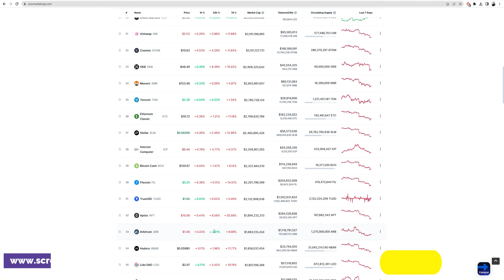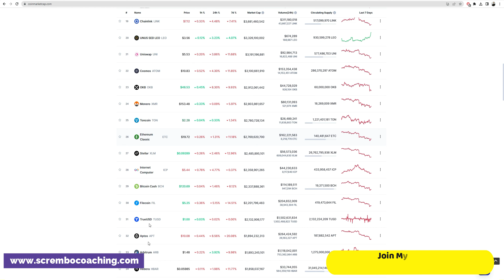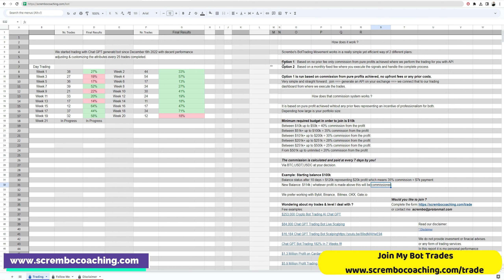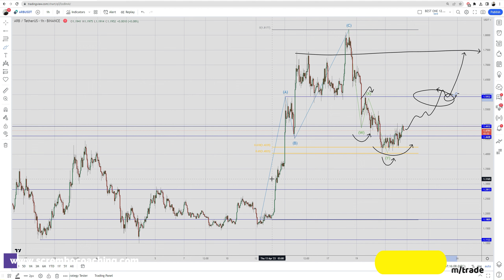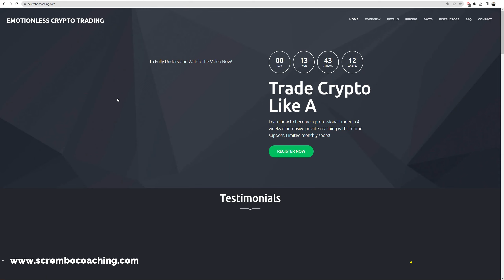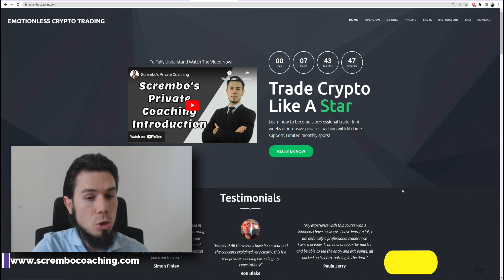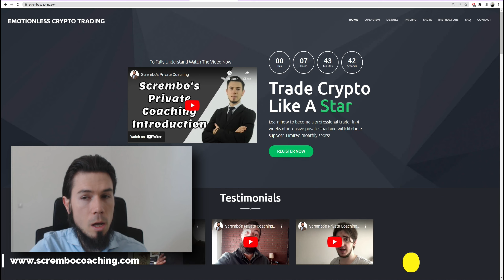ARBITRUM ARB 🤑 BEST CHANCE EVER !!!!!!!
ARBITRUM Price News Today💰ARB Technical Analysis and Price Now! Price Prediction! 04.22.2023 in this video we present you a greatly documented price prediction of the ARBITRUM market ARB with details.

0:00 ARBITRUM
3:33 ARBITRUM ARB
4:33 ARBITRUM Price News Today
5:23 ARBITRUM Price Now
6:21 Scrembo 1-to-1 Private Coaching